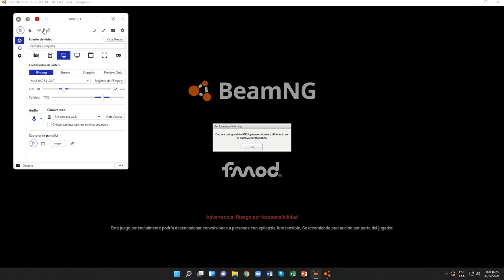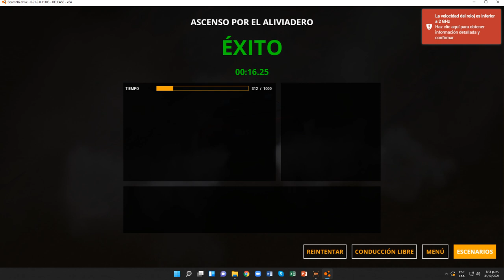BeamNG.drive (Ascenso por el aliviadero) (BMW Polizei)